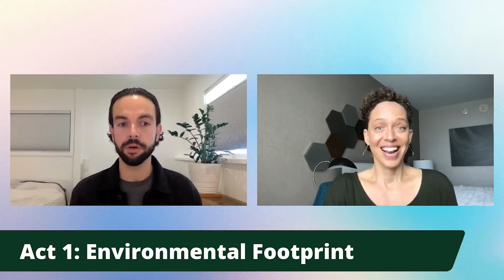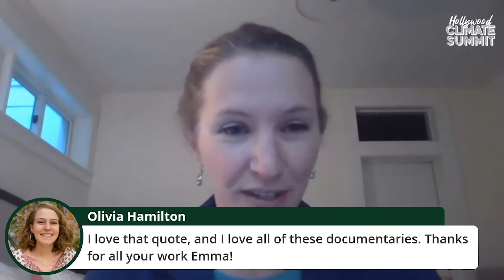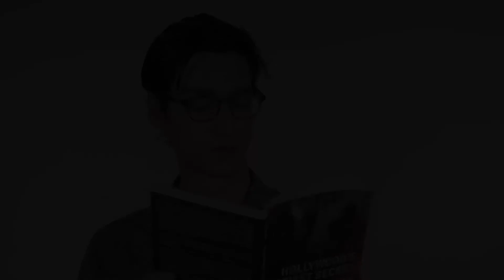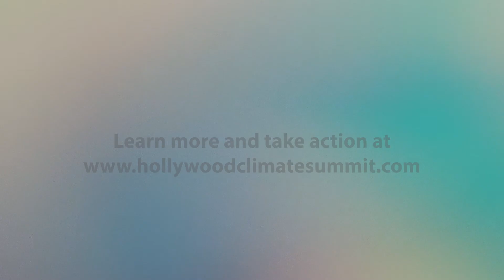Hollywood's Footprint - Panel Presented by British Film Commission at 2021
A discussion with policy leaders, scientists, and activists weighing on what it would take for the industry to get to net zero and how Hollywood can use its global power to infuse policy and scientific innovation into storytelling.

Panel discussion with:
Emma Stewart PhD, Sustainability Officer at Netflix
Stephanie Dawson, Producer, Co-chair of PGA Green
Hunter Vaughan, Author of Hollywood's Dirtiest Secret, Co-Director of the Global Green Network
Roser Canela-Mas, International Director at albert
Louise Marie Smith, Founder and Managing Director of Neptune Environmental Solutions, Sustainability Consultant, British Film Commission

​Co-Moderated by:
Chris Duffy, Comedian + Host, You're the Expert
Fanshen Cox, Head Strategic Outreach at Pearl Street Films & President TruJuLo Productions

​Featuring Board Members from Young Entertainment Activists